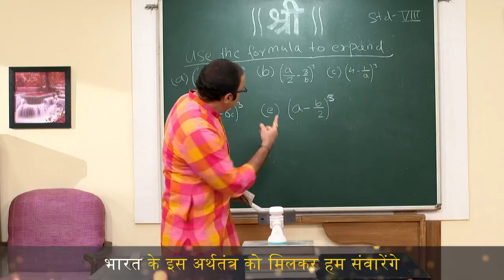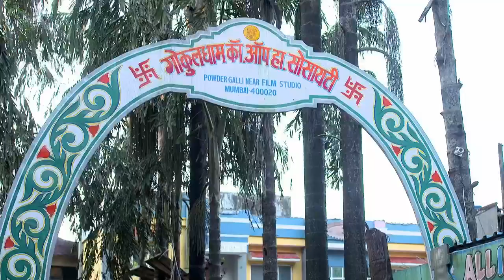TMKOC Ep-3007 Covid test-Positive or Negative ?